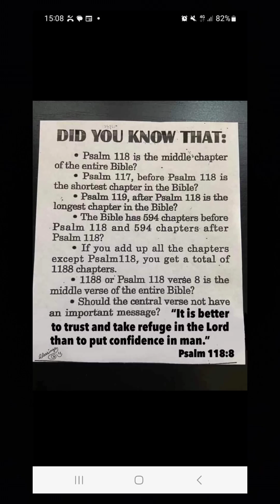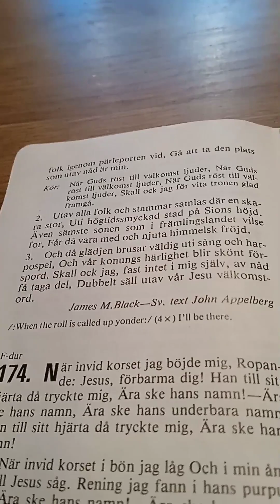När Guds röst till välkomst ljuder